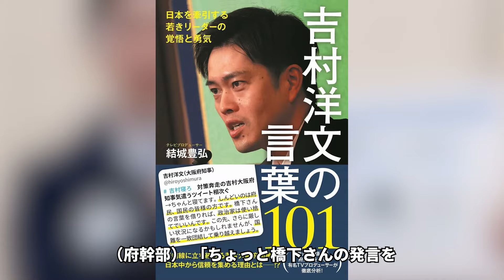吉村洋文の無責任行動で万博の赤字がすでに驚愕の840億円！参加国を大激怒させているまさかの行動に言葉を失う...物議を醸す「万博出禁」発言の数多くの問題点に一同驚愕...！